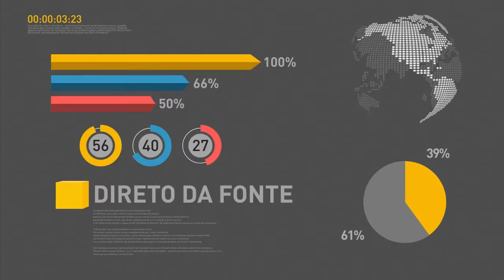Michel Temer recebe atletas brasileiros que competiram nos Jogos Rio 2016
REPÓRTER NBR - 29.08.16: Presidente em exercício Michel Temer participou da cerimônia de recepção aos atletas que participaram dos Jogos Olímpicos Rio 2016. Em discurso, Temer elogiou os esportistas e disse que eles são um exemplo positivo para a juventude brasileira.